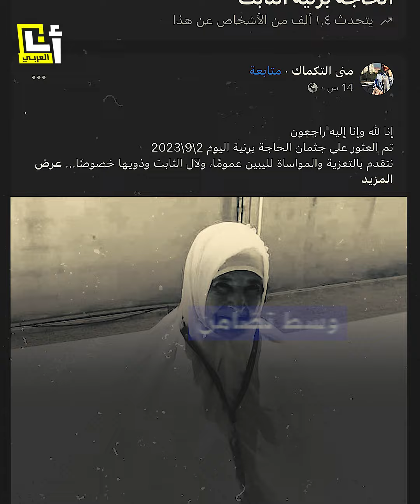وفاة الحاجة الليبية برنية الثابت بعد ضياعها في مكة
ضاعت في مكة.. عائلة الحاجة الليبية "برنية الثابت" تكشف عن مصيرها بعد فقدانها منذ نحو 3 أشهر أثناء أدائها مناسك الحج.. إليك قصتها